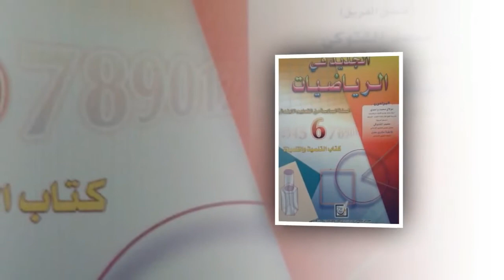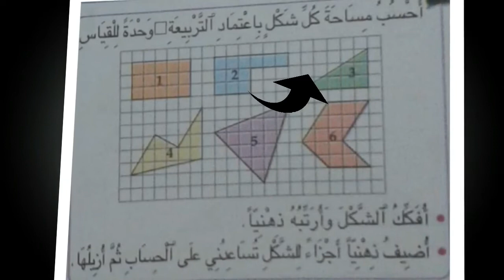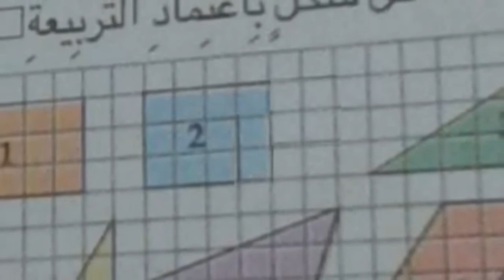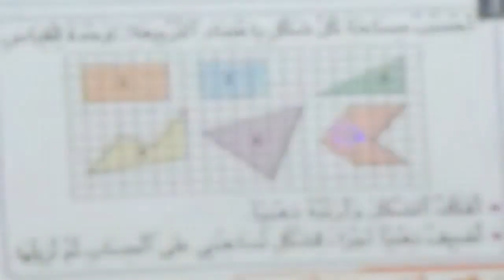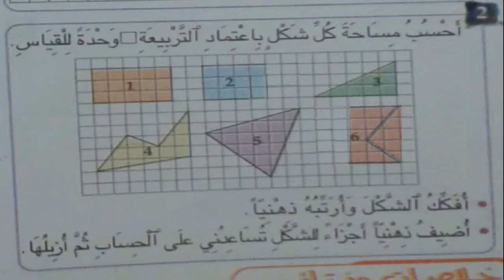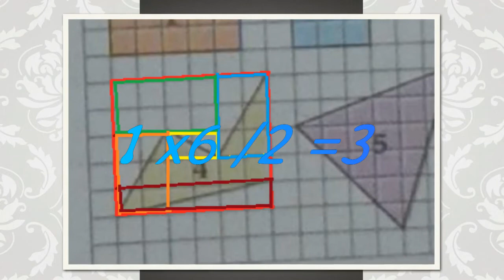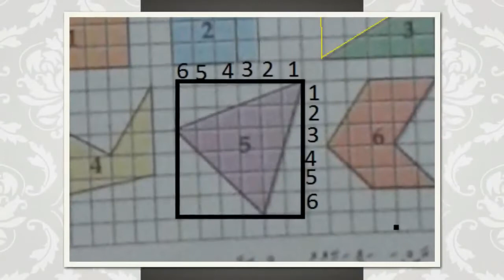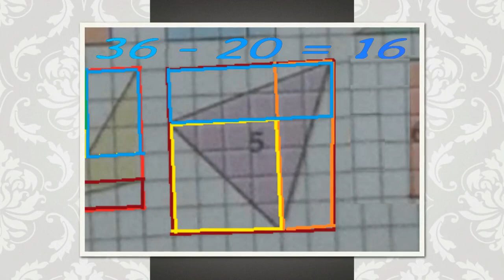السنة السادسة.. المساحات ، وحدات القياس.. تابع 1